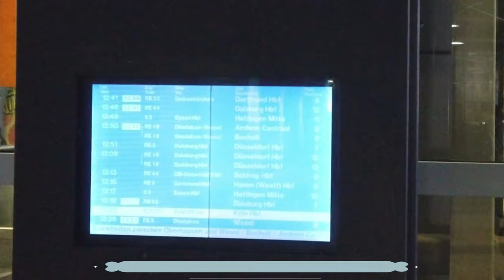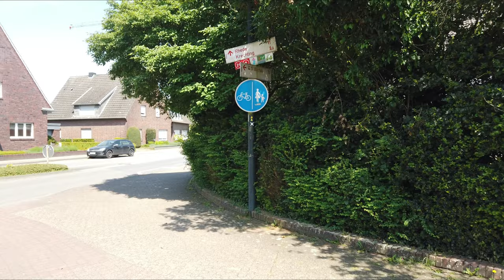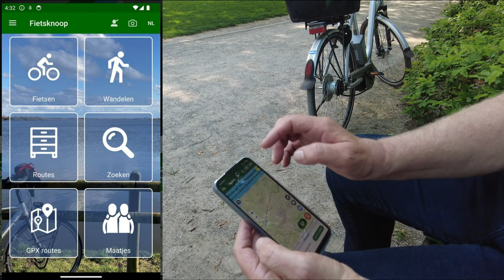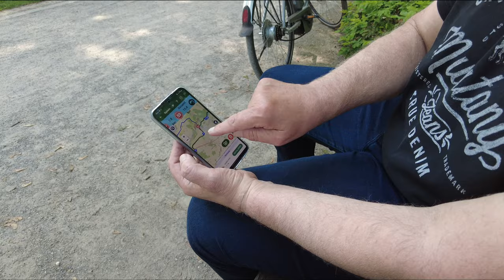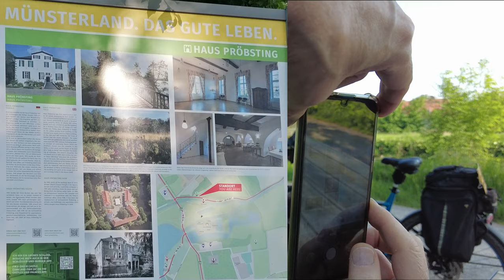Muttertagstour, oder 36 km durch d. tolle Dingdener Heide, Bocholter Aasee, Erholungsgeb. Pröbsting.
Hallo zusammen,
am Muttertag 12. Mai 2024 habe ich diese kleine, aber feine Tour von 36 km gemacht. Dank 49 € - Ticket konnte ich diese Tour sehr gut mit der Bahnfahrt verbinden, bzw. eigentlich nur genau so überhaupt als Strecke radeln, ohne sie auch wieder zurückradeln zu müssen.
Landschaftlich sehr sehr schön durch die Dingdener-Heide zu radeln. Auch der Weg von Bocholt nach Borken sehr schön, wenn auch ein paar km entlang der Bocholter Aa zu "offen", also ohne Baumbestand ist (welche an heißen Sommertagen Schatten spenden könnten). Und auch sehr schön die Jugendburg Gemen in Borken. Aber das alles muss man am besten im Video gesehen haben.
Wünsche wie immer viel Spaß beim Nachradeln,
VG

Videobearbeitungssoftware "Wondershare"zusammengestellt